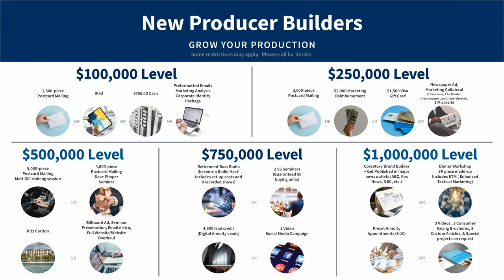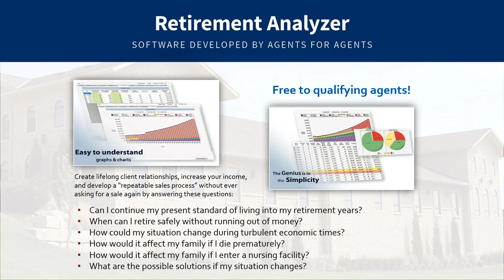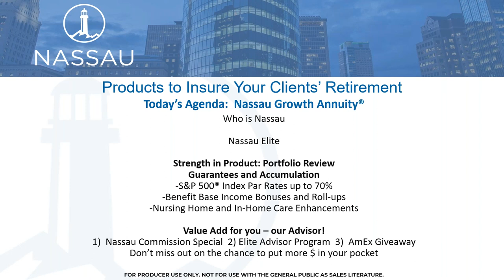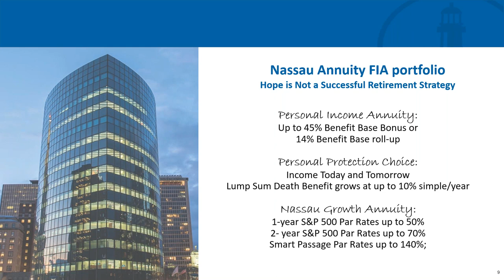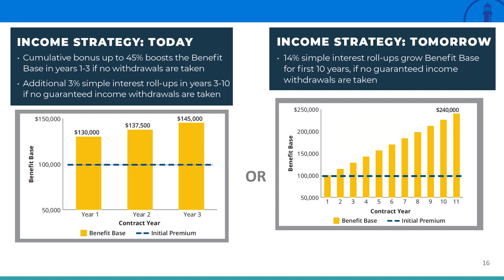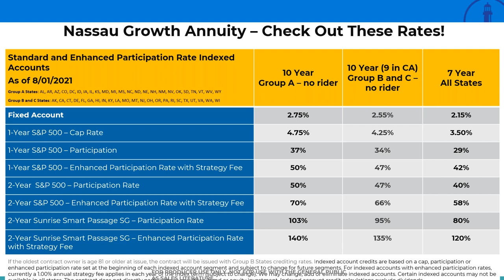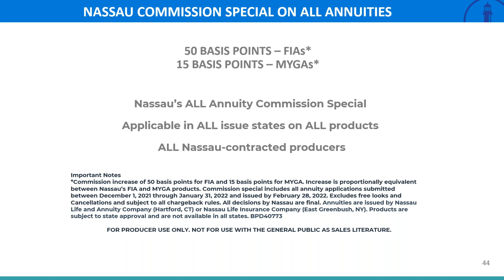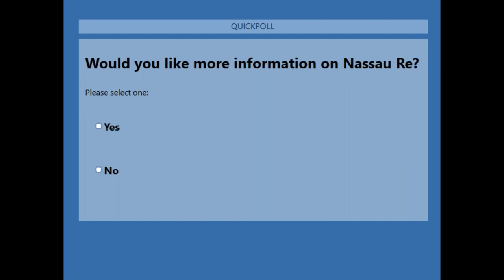Compensation Special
Please join us to discuss the details around this limited-time Commission Special on an entire portfolio of retirement solutions for your clients: For any fixed index sales you’ll get an extra 50bps, and for any MYGA sale you'll get an extra 15bps through the end of January 2022. Learn how to utilize these Top Accumulation and Income options to help your clients achieve their retirement goals!

Product features:
•  10% free withdrawal
•  Up to 75% Participation rates S&P 500
•  Elite Program - extra comp available
•  Top Producers Trip at 1.5M
•  IAMS Top Producers Trip to Italy